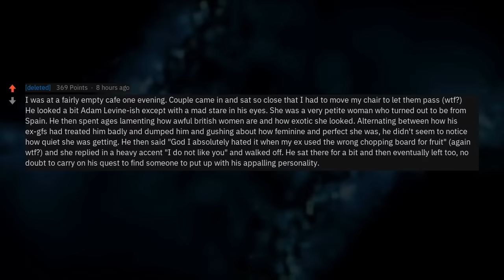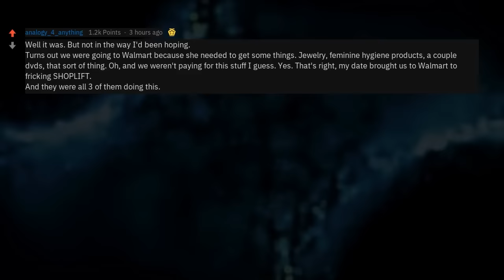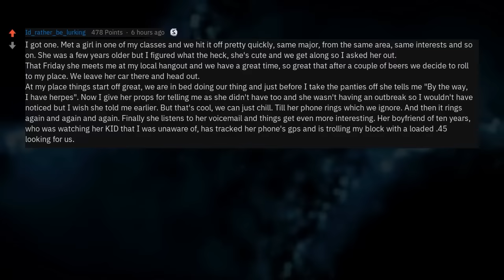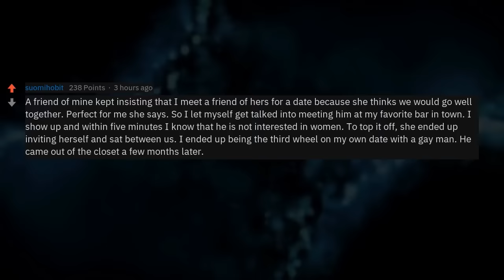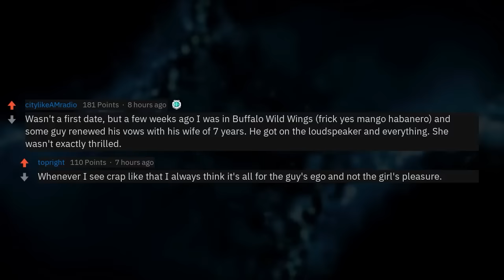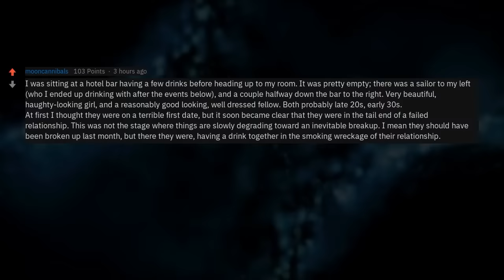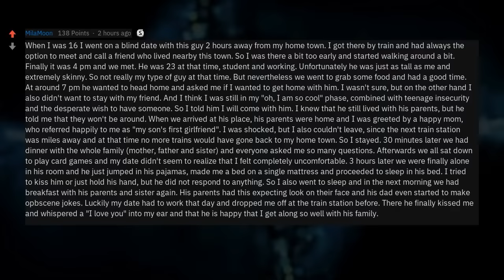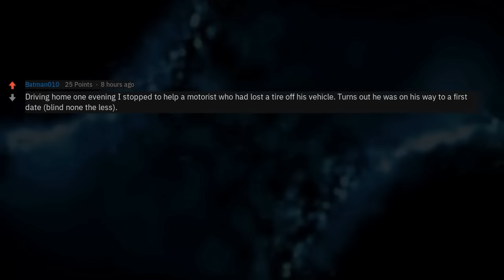Worst Dates in History (3-Hour Reddit Compilation)